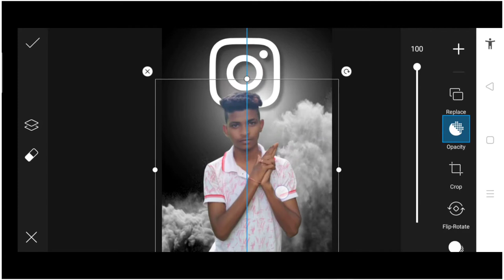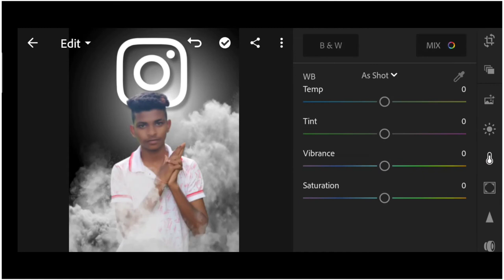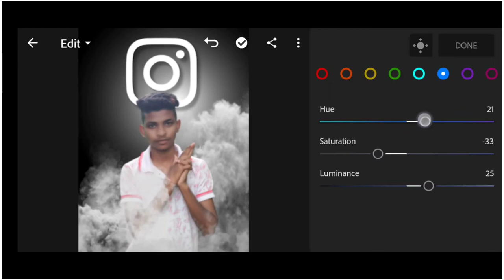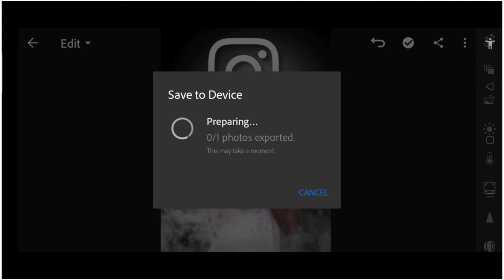PicsArt Instagram Profile Photo Editing / PicsArt Photo Editing / SM PHOTO EDITZ RANEKELA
SM PHOTO EDITZ RANEKELA

SANTOSH PHOTO EDITZ RANEKELA

MAUSUMI PHOTO EDITZ RANEKELA